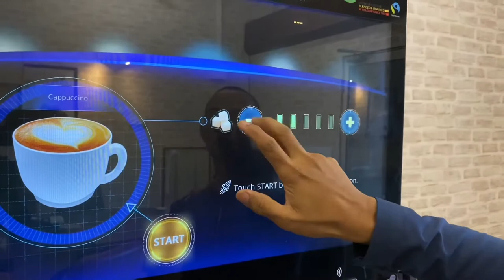BOTS: The Coffee ATM